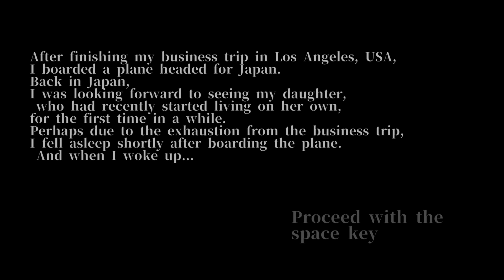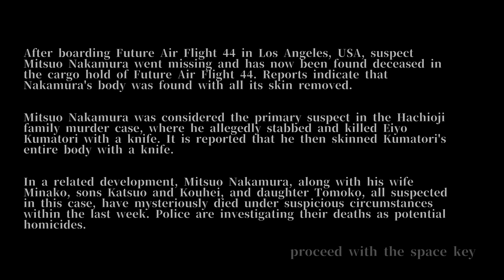That's it, I'm taking the train - Horror family flight